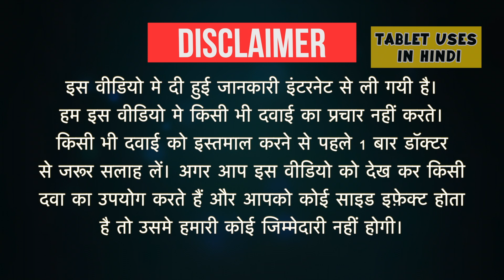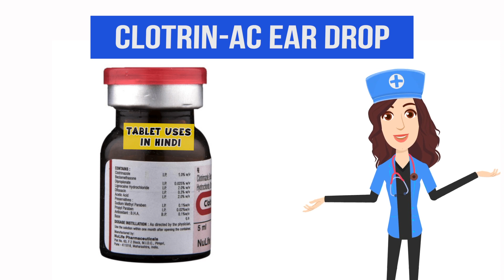Clotrin-AC Ear Drop Uses in Hindi | कान में संक्रमण | Side Effects | Dose 💊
Clotrin-AC Ear Drop Uses in Hindi | Side Effects | Dosage